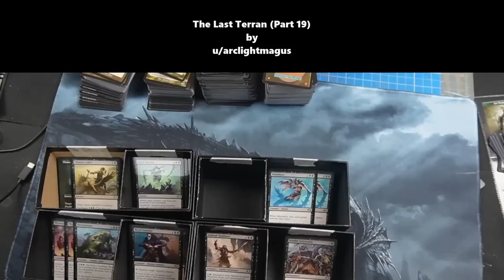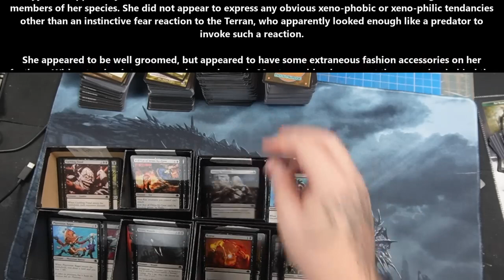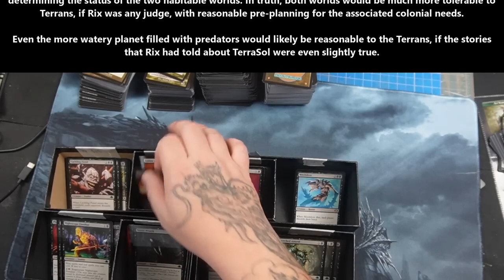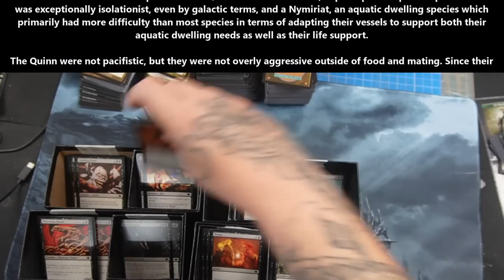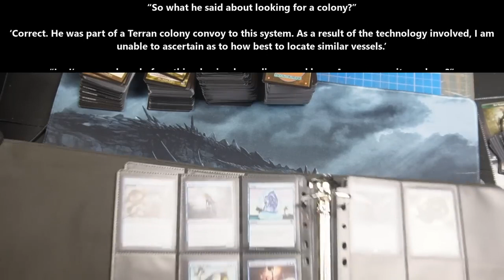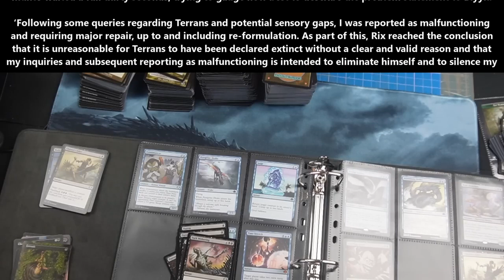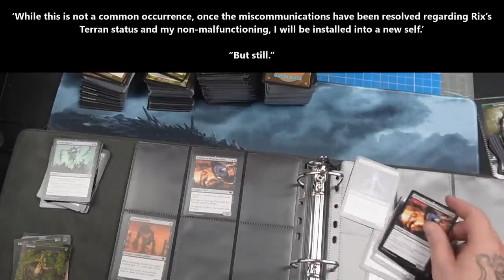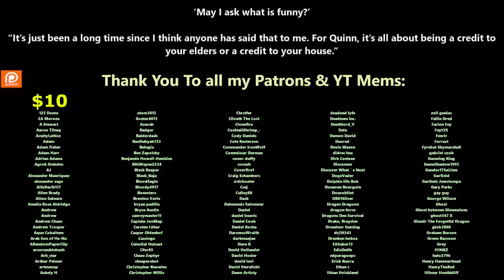The Last Terran - Part 19 of 29 | Science Fiction Audiobook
{TimeStamps}
00:00 Intro
00:10 Chapter 19

Thank you to Tier 4 and 5 Patreons and Channel Members:
Ágoston Szabó
AmbroseKTal
Andrew MacBride
angry t1t5
Arthur
B-Robbo
Blueberry Cat
Brian Means
Bryan Hanley
bushmaster177
Cam Maxwell
Casper Arnholtz
David Lemons
DoomSnek
Dr. Joy
Dragzoon W.R.E
DrakeBear
E-Machine-O :l
Fred Williamson
ghost347 X
GreatGreenGoo
Green Raccoon
Gunny177
Ithilia
Jack Everfree
Jacobson_exe
John McGee
Kage Forest
Karolis Vasiliauskas
LanScaper
Lauren Kramer
lightsjoc ltwz
Lord Azrekahl
Lynae Hill
Maple Tree Studios
MrBishop077
Quantem Wensday
SaltyIceteaMaker
Sans the Skeleton
theodine orkster
Thirg
tommygun1119
tommygun1119
Trevor Smith
William Howard